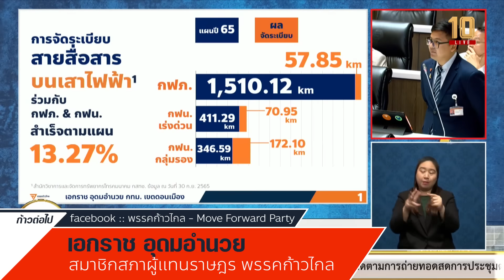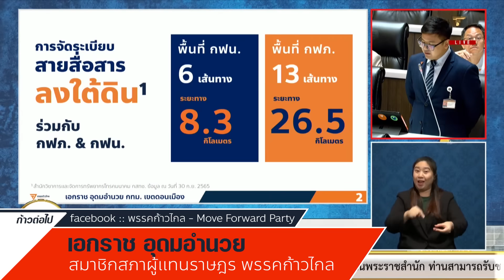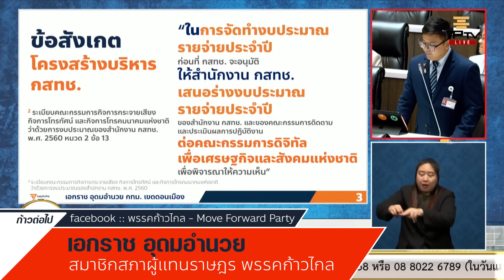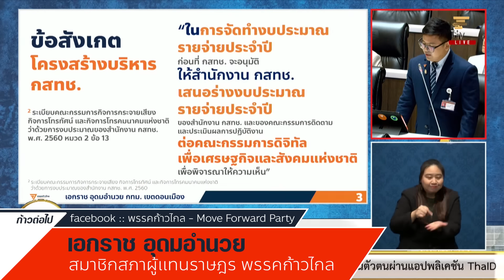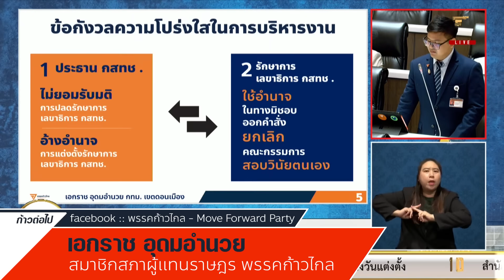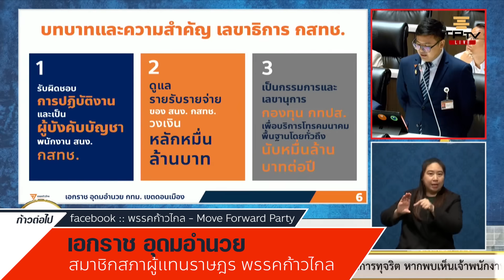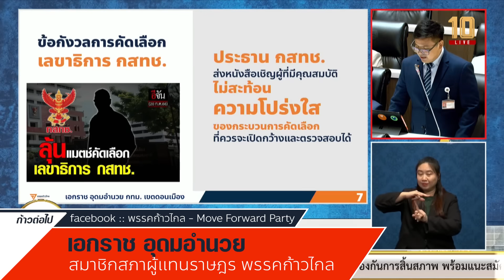เลิกแสดงแล้วทำเพื่อชาติจริงๆเถอะครับ กันตพงศ์ ประยูรศักดิ์ X เอกราช อุดมอํานวย ก้าวไกล